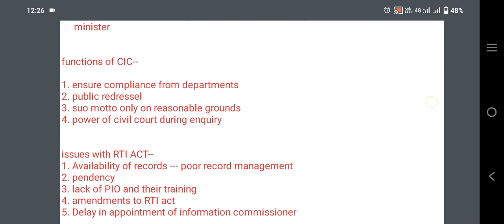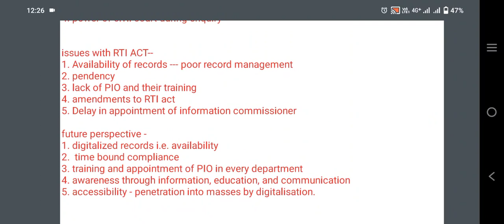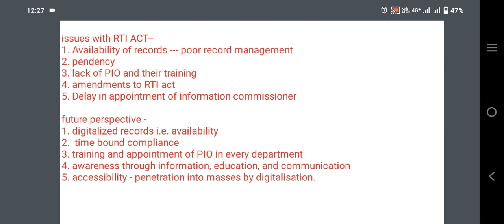Central information commission | RTI Act | Function | Issues | future perspective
Central information commissioner under RTI act 2005.